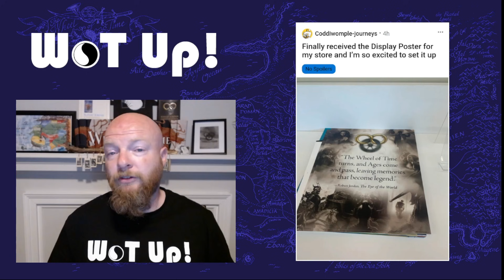Wheel of Time news and leaked photos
After the Entertainment weekly article we had a Q and A by the Amazon and Sony Showrunner rafe Judkins. He answers some Wheel of Time questions from 5 randomly chosen comments on that Article. I talk about his answers to these quesations and how they relate to Season 1 of the show! I also talk a bit about promotional materials for the book series that co-insides with the show. A reddit user posted images of one of the promotional posters given to Barnes and Noble to showcase the series as the show release comes closer and it is really very cool to see! Finally I talk abit about those leaked Tar valon and costume images that were released to Facebook and VK by a member of the cast. The posts have been taken down but we can still talk about them!

Stay at the end of the video I talk about the prizes and how to enter my 10K subscriber contest! Yes!

IMGUR IMAGES (They may be taken down at some point!)

@piririni (instagram)
@IriniMantzorou (twitter)

Please follow her on both!

Trailer created by Ben
@SyconBen (Twitter)

Graphic Design, Intro and Outro music "Story" courtesy of Eliks - Visit her music channel and follow her twitter @Eliks_

Follow Wheel of Time on Twiiter @thewheeloftime